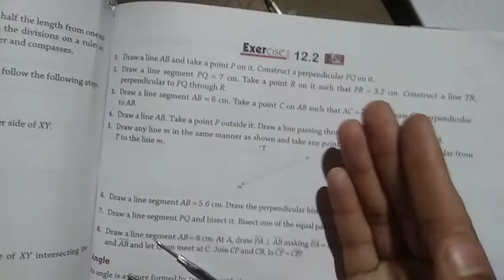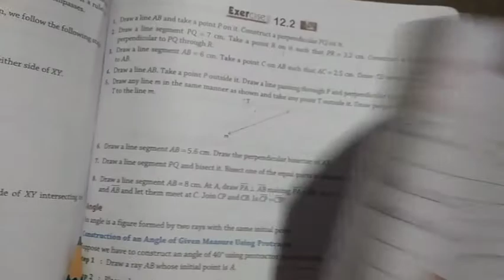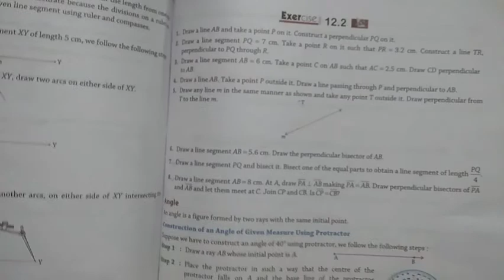Class -6th Maths Chapter-12 Exercise 12.2